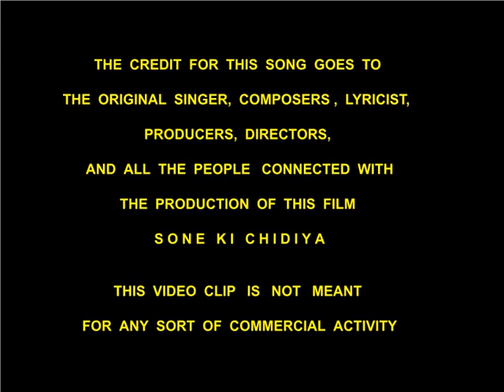SHESHADRI SINGS "SACH BATA TU " THROUGH HIS ACCORDION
This song sach bata tu muzhpe fida, is from the film ..sone ki chidiya, and has been composed by the legend O P Nayyar, and sung by the legends, Asha Bhosle and Talat Mehmood. a simple but sweet song.. !!! I have played this song on my accordion, with the track also prepared by me. Hope you all will like this. Thanks. sheshadri.